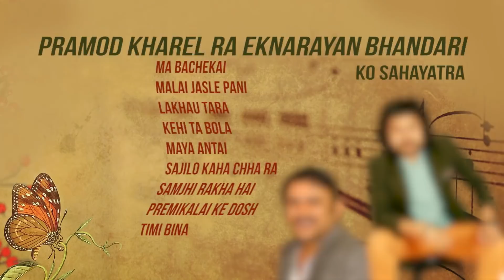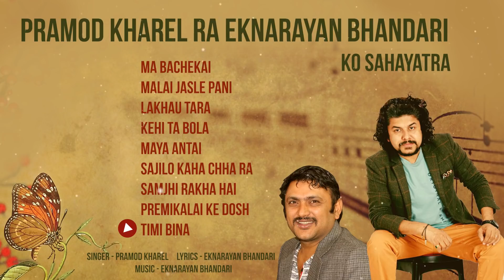Pramod Kharel | Ma Bachekai | Mali Jasle Pani | Lakhau Tara | Kehi Ta Bola | Jukebox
Presenting Pramod Kharel Hits only on Music Nepal's official YouTube channel.

The right for this video is provided by Sitara Music Pvt. Ltd.

1. Ma Bachekai .00:07​​
➤ Singer – Pramod Kharel
➤ Lyrics – Eknarayan Bhandari

2. Malai Jasle Pani 05:22​​
➤ Singer – Pramod Kharel
➤ Lyrics – Eknarayan Bhandari

3. Lakhau Tara .10:48​​
➤ Singer – Pramod Kharel
➤ Lyrics – Eknarayan Bhandari

4. Kehi Ta Bola 15:53​​
➤ Singer – Pramod Kharel
➤ Lyrics – Eknarayan Bhandari

5. Maya Antai 20:57​​
➤ Singer – Pramod Kharel
➤ Lyrics – Bam Thapa

6. Sajilo Kaha Chha Ra .25:39
➤ Singer – Pramod Kharel
➤ Lyrics – Eknarayan Bhandari

7. Samjhi Rakha Hai 30:20​​
➤ Singer – Pramod Kharel
➤ Lyrics – Eknarayan Bhandari

8. Premikalai Ke Dosh .35:49​​
➤ Singer – Pramod Kharel
➤ Lyrics – Shiva Akheli

9. Timi Bina 42:27​​
➤ Singer – Pramod Kharel
➤ Lyrics – Eknarayan Bhandari

🎧Listen Live!